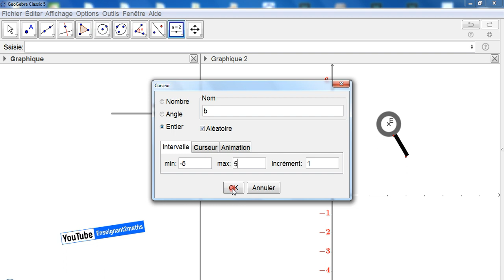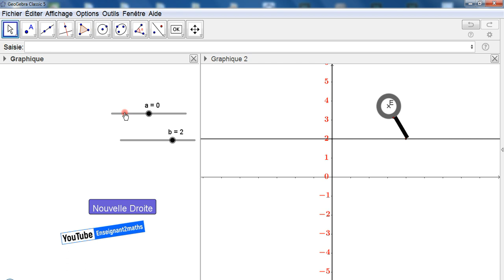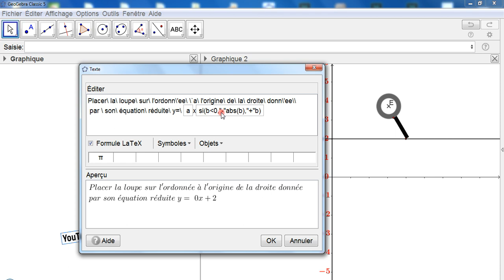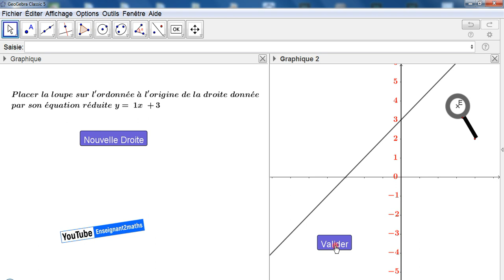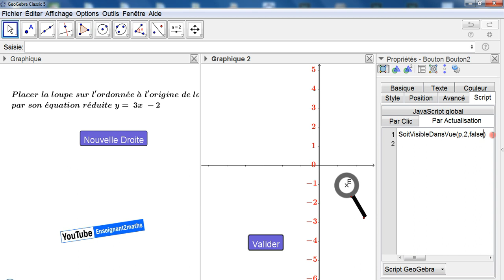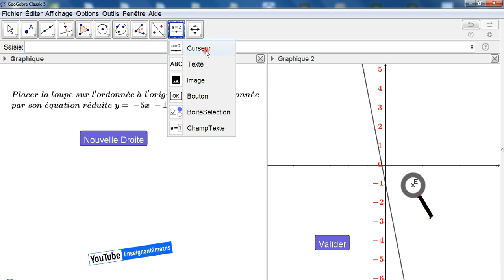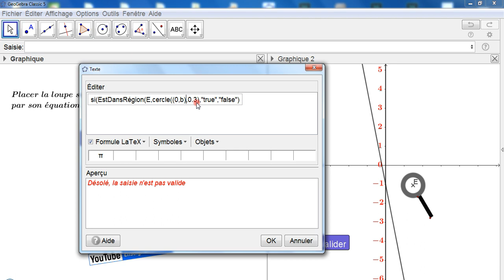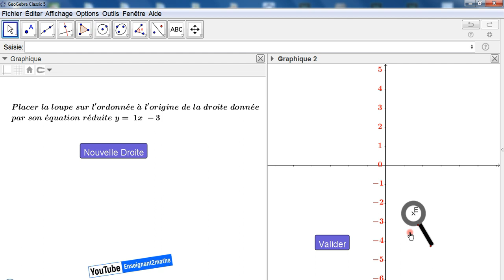GeoGebra: Des idées pour la création d'un exercice interactif : L'ordonnée à l'origine d'une droite.